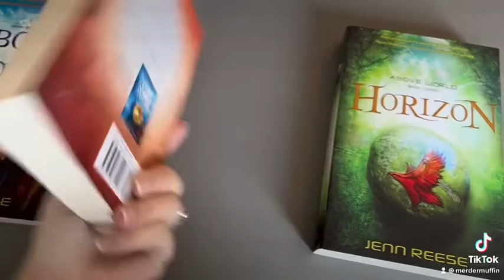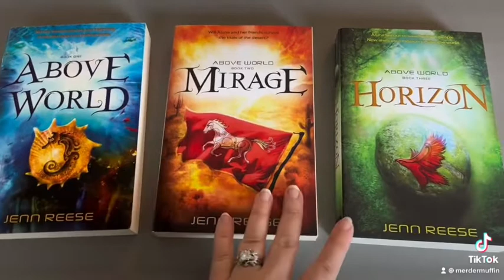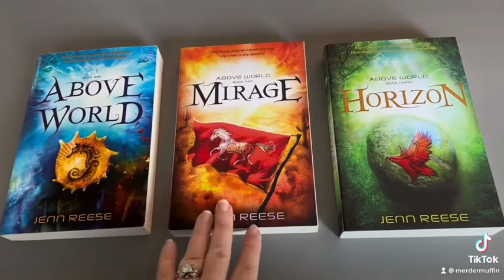Above World Book Trilogy by Jenn Reese - Spoiler Free Book Review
Above World Book Trilogy by Jenn Reese